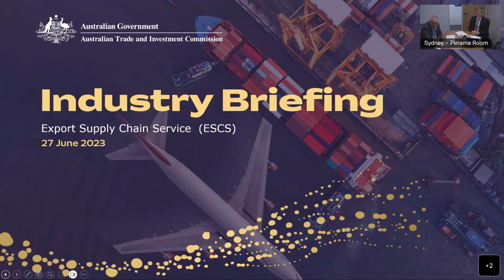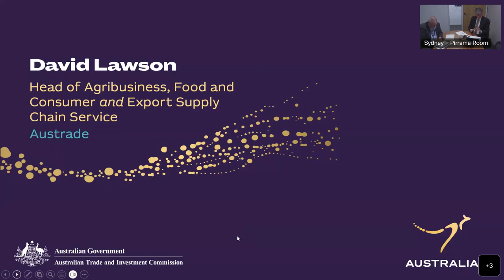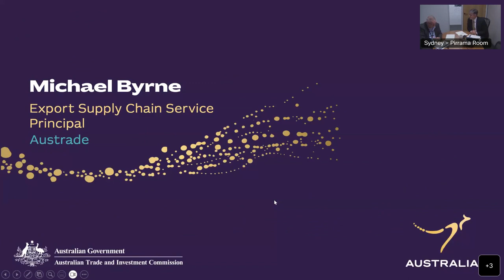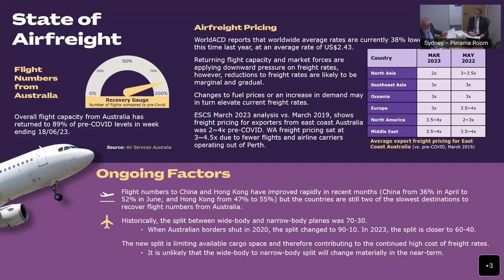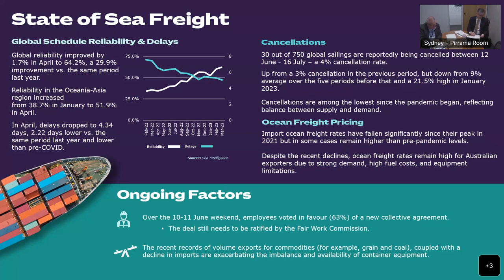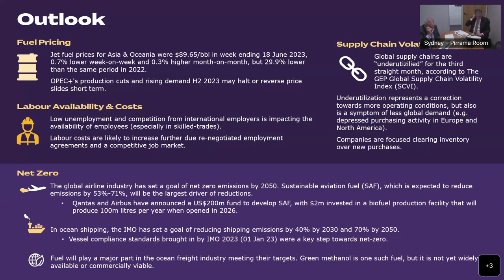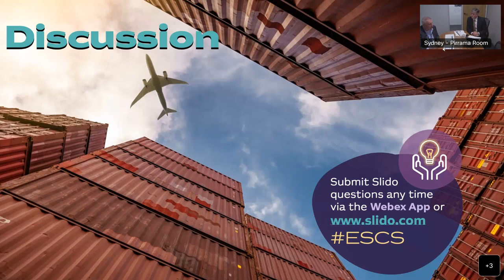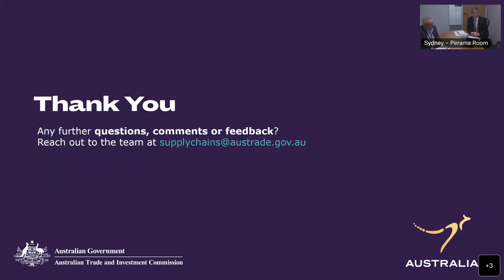Export Supply Chain Service (ESCS): Final Industry Briefing 27 June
The final edition in Austrade’s series of industry briefings on current supply chain challenges, hosted by Assistant General Manager of Agribusiness, Food and Consumer and ESCS David Lawson.
ESCS Lead Michael Byrne provides his insights on air and sea freight and discusses with David Lawson what the future holds – from upcoming challenges and opportunities through to what government is doing to build long-term resilience.